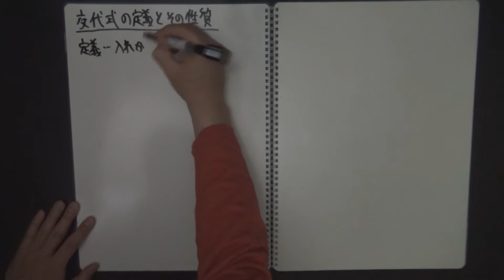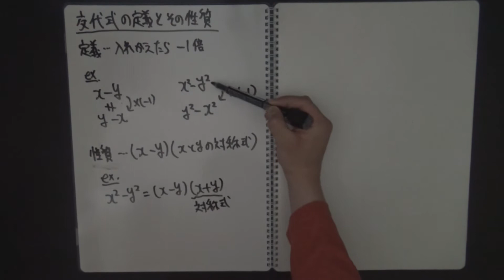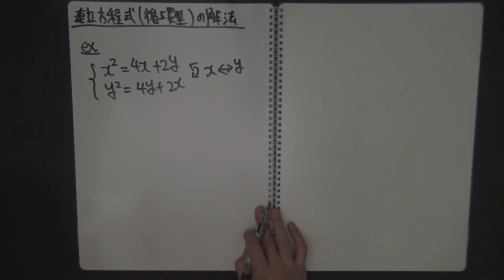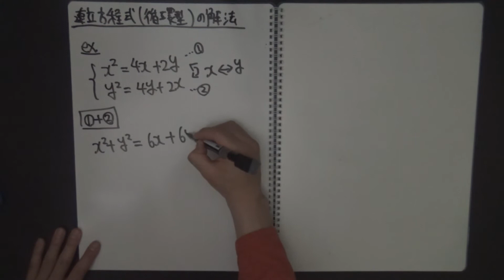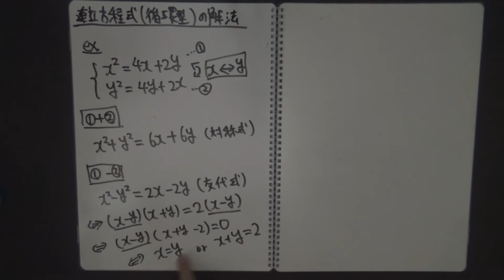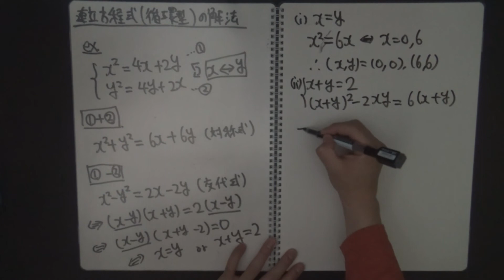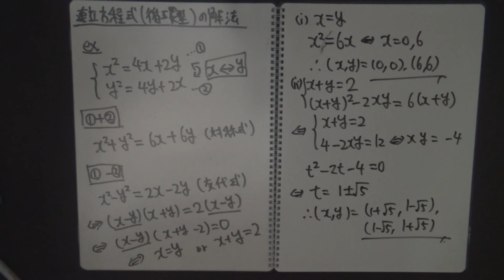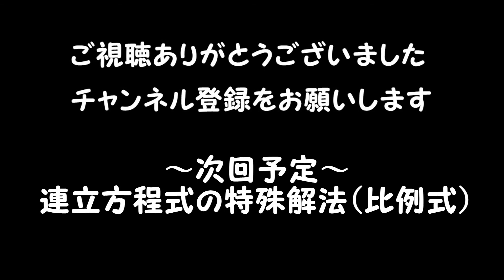【受験数学♯17】連立方程式の特殊解法（循環型）